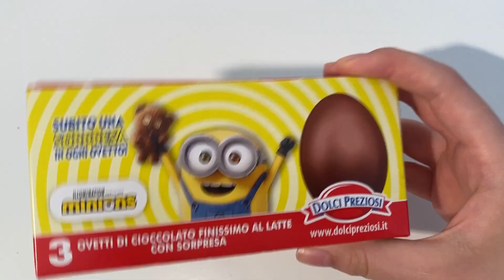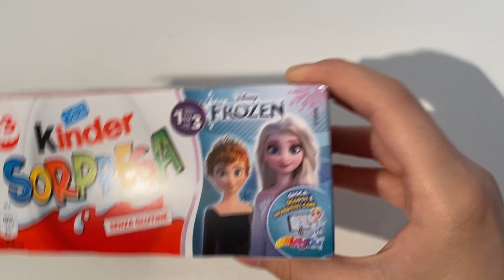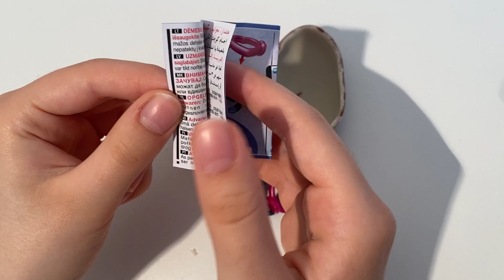Minions VS Frozen Kinder Surprise ASMR Unboxing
kindersurprise kinder minions minions vs frozen kinder surprise ASMR Unboxing video opening. We opened a Kinder surprise minions collection and showed the surprise inside. . ASMR is a fun and relaxing experience because it allows us to hear the natural sounds of the Opening. Unboxing is an anti-stress experience. The daily life of all of us is very hectic and stressful. We must try to fight the stress. sit back in your comfortable armchair with a cup of hot coffee and relax by watching minions vs frozen Kinder Surprise ASMR Unboxing video. We recommend following a balanced diet. Chocolate contains a lot of sugar and should be consumed with caution